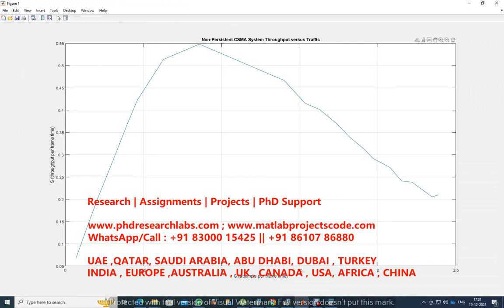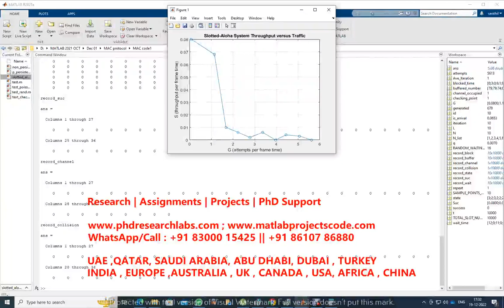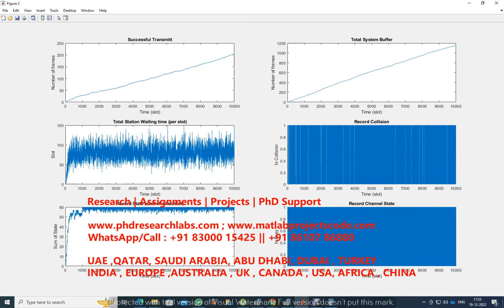MAC Protocol Simulation matlab code MAC